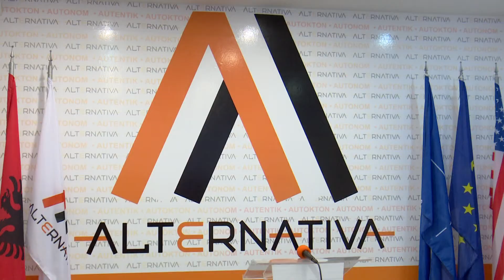Kuvendi konstatoi dorëheqjet e zyrtarëve të Lëvizjes Besa